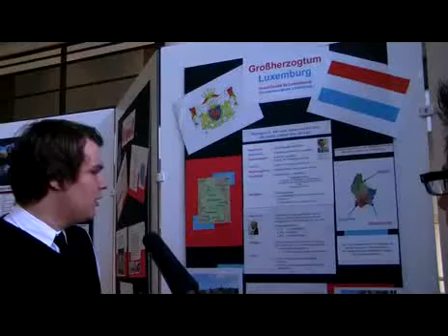Stolze Schüler zu ihrem Projekt